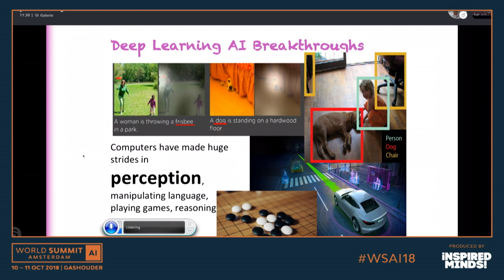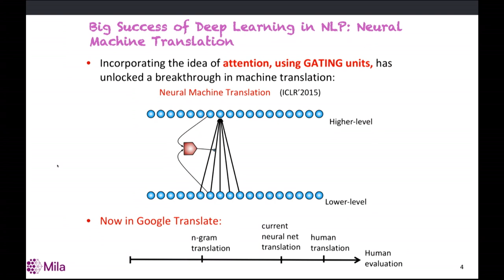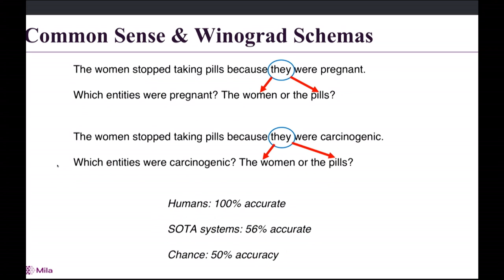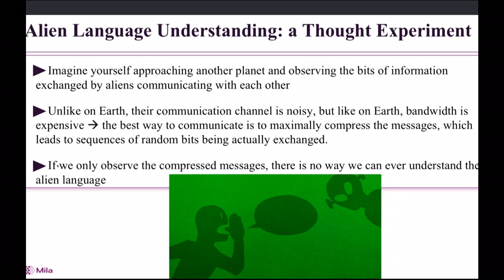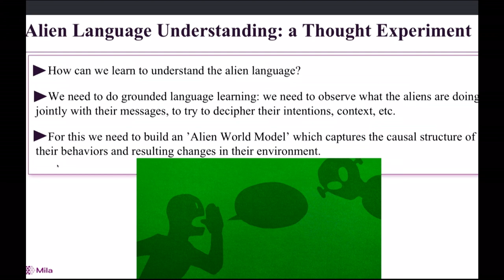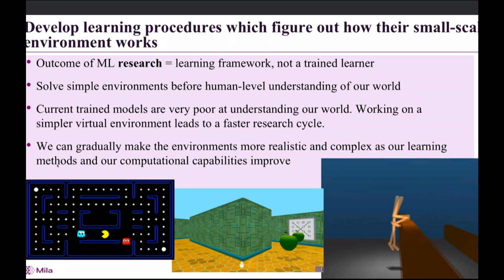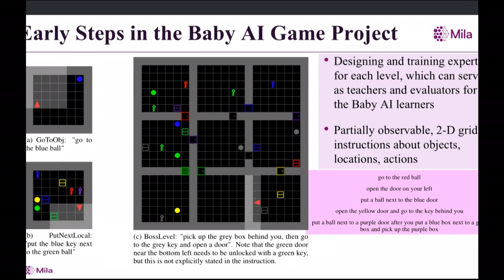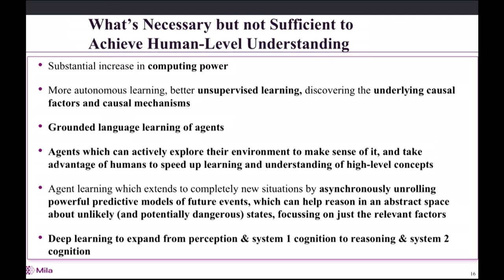WSAI 2018 - Yoshua Bengio, University of Montreal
Challenges for deep learning towards AI

Yoshua Bengio, Professor of Computer Science and Operations Research at the University of Montreal.